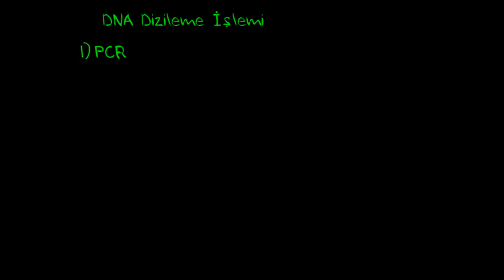DNA Dizileme (Biyoloji / Biyomoleküller)